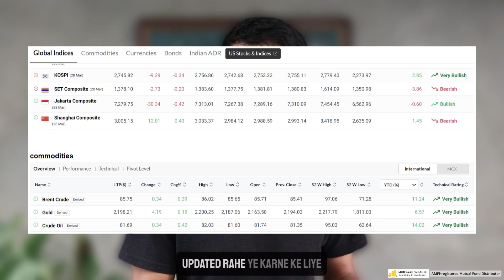Are You Ready for Post Holi Portfolio Cleanup ? | Abhiyaan Wealth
Are you ready for a Post-Holi Portfolio Cleanup?
Just as you’ve washed away the colors of Holi, it’s time to tidy up your investment portfolio too!

Review your investments to balance risk and return while staying ahead of market trends.

Seek guidance from us and join Abhiyaan Wealth to enhance your financial well-being!
Let’s paint a brighter and colorful financial future together!!